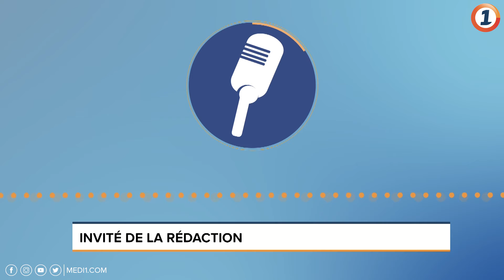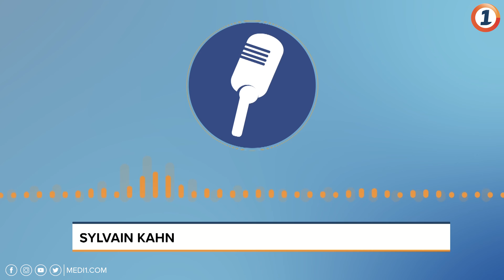RELATIONS DIFFICILES ENTRE USA ET GB